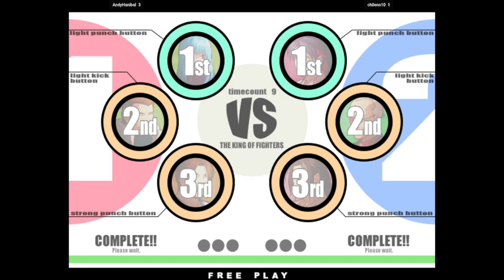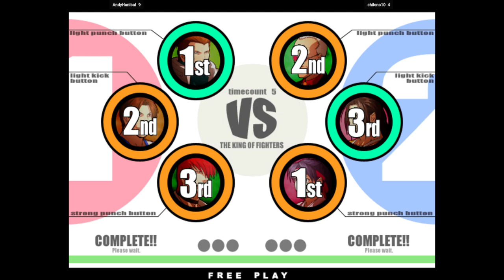KOFXI | AndyHanibal FT10 chileno10 | 🇧🇷🇨🇱 Fightcade 2 The King of Fighters XI KOF11 KOFⅪ